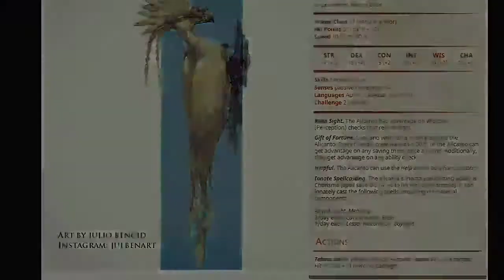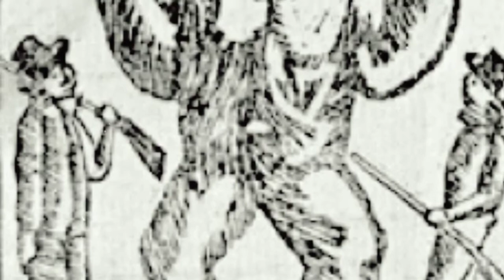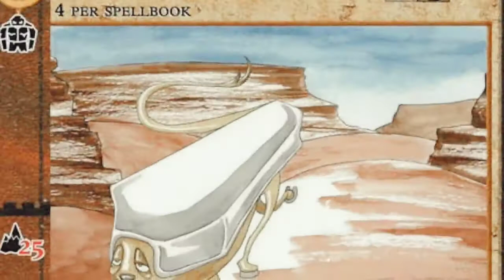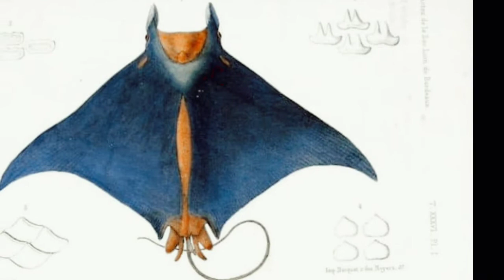10 Cryptids You've Probably Never Heard Of (Part 6)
Feel that heat, traveller? No, it's not the August heat, it's the Felixstowe Fire Demon! In today's video we'll be taking a look at yet another ten cryptids that you've probably never heard of.

We'll begin our jounrney in England as we explore the story of the Felixstowe Fire Demon that was sighted in 1965, before moving on to explore other parts of the world where scary cryptids dwell. As we usually do with these list of 10 cryptids you've never heard of videos, we'll be looking to the seas, the skies, the deserts, the mountains and the forests in our never-ending search for cryptids. Examples of these include the famous Caddy the Cadborosaurus of British Columbia, the majestic golden Alicanto of Chile, and the utterly bizarre and baffling Funeral Mountain Terrashot.

I hope you enjoy our latest adventure, traveller...

00:00 Intro
00:13 Felixstowe Fire Demon
02:21 Mogollon Monster
03:20 50 Foot Congo Snake
04:34 Alicanto
06:01 Cadborosaurus
07:06 Gougou
08:09 Yowie
09:18 Funeral Mountain Terrashot
10:22 Flying Rays
11:14 Imbunche